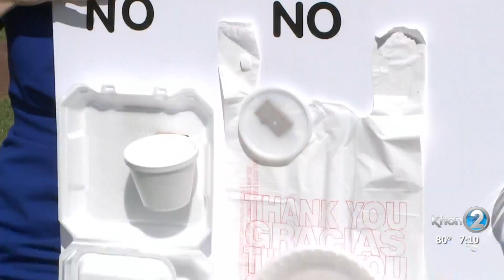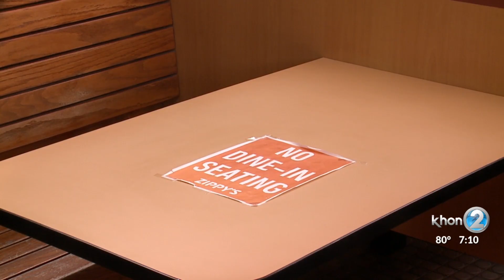Hawaii Restaurant Association asks to delay single-use plastics ban due to COVID-19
The Hawaii Restaurant Association is asking the city to push back the ban on single-use plastics that takes effect Jan. 1. Restaurant owners agree the ban is important to help protect the environment but said COVID-19 is driving up costs making it even harder for them to comply.